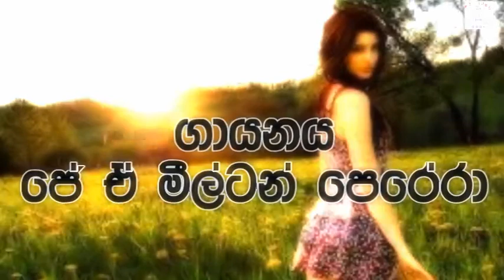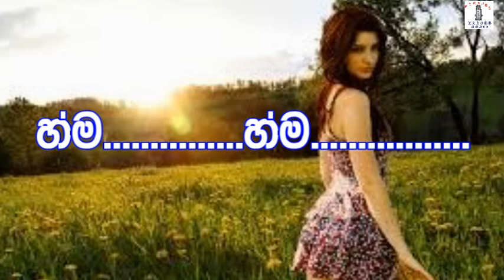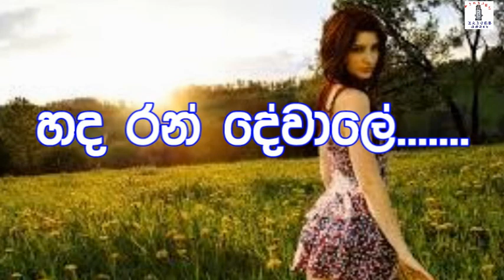Dew Duwa Pala Giyado - J.A Milton Perera Karoke Without Voice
PRAMUKA KAROKE MUSIC

ගායන ශිල්පී ජේ ඒ මිල්ටන් පෙරේරා ගායනය කල දෙවු දුව පලා ගියාදෝ මෙම ගිතය පිලිබඳ මා විසින් තබන සටහනකි

මෙම ගිතය 1965 වර්ශයේ භාරතයේ තිරගත වූ තක්දීර් හින්දි චිත්‍රපටයට මොහොමඩ් රාපි ගායන කල Jub Jub Bahar Aye හින්දි ගිතය ඇසුරෙන් ශ්‍රි ලංකාවේ නිර්මාණය වු සිංහල ගිතයකි එම හින්දි ගිතයට ම නිර්මාණය වු තවත් සිංහල ගිත දෙකක් ඇත එනම් කලාශුරි අලහාජ් මොහිදීන් බෙග් ගායන කල "ඔය හද පතාලා ආමි මට දෙන්න දේහිනියේ" නම් ගීතයත් ගායන ශිල්පිනි උරේෂා රවිහාරි ගායන කල " වරදක් මගේ තියේදෝ" යන ගීත ද මෙම ගීත තනුවට ම නිර්මාණය වී ඇත ඒවායෙහි ගී පද මාලාවන් ද මෙම ගී අනුවාදනයට සකසා ගෙන ඒමට මා විසින් අපේක්ෂා කරමි මගේ අලුත් ම කැරොකෙ වීඩියෝ දාපු ගමන් ම බලන්න දැන්ම Pramuka Karoke Music මගේ යු ටියුබ් චැනලය සබ්ස්ක්‍රයිබ් කරන්න පහල බෙල් අයිකනය ක්ලික් කරන්න ද අමතක කරන්න එපා ඔබ සැමට ස්තුති